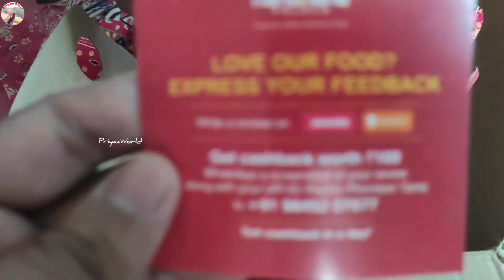Pongal Celebration 2022 | Thala Pongal | Pongal Vlog in Tamil | Makar Sankarnti OD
Pongal (பொங்கல், also spelled Poṅkal), is also referred to as Thai Pongal (தைப்பொங்கல், also spelled Tai Pongal), is a multi-day Hindu harvest festival celebrated by Tamils in India. It is observed at the start of the month Tai according to Tamil solar calendar, and this is typically about January 14. It is dedicated to the Hindu sun god, the Surya, and corresponds to Makar Sankranti, the harvest festival under many regional names celebrated throughout India. The three days of the Pongal festival are called Bhogi Pongal, Surya Pongal and Maattu Pongal. Some Tamils celebrate a fourth day of Pongal as Kaanum Pongal.
What is Thala Pongal:
The New Married couple's first pongal called Thala Pongal. The girl's family gives all the gifts (Pongal Seeru) to boy and calling they house for celebration.

Thala Pongal | Pongal Vlog | Pongal Celebration in Tamil | Odisha Makar Sankarnti

Editing: Inshot